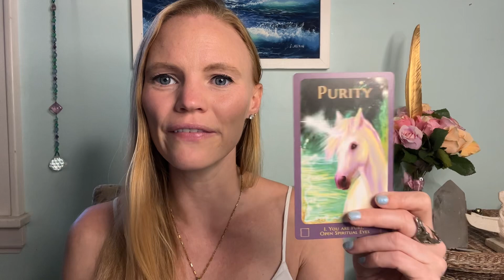Galactic Alignments + Time Code Recalibration to Solar Calendar: True Lion’s Gate? ☀️🦁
What is the true Lion’s Gate? 888 was a powerful portal in and of itself for numerous reasons, however if we attune to the actual galactic alignments, there is another date that is more accurately associated with Lion’s Gate. As humanity’s consciousness rises we are accessing more information, and the grander shift is allowing us to align and attune to the organic codes of creation.

Join Cosmic Grace and receive access to the powerful 888 Replay, a deep cellular healing with the Emerald Ray and Emerald Heart and Live access to the next two in the Holy Trinity series, the next one in alignment with the Heart of the Lion: (option to access each separately)